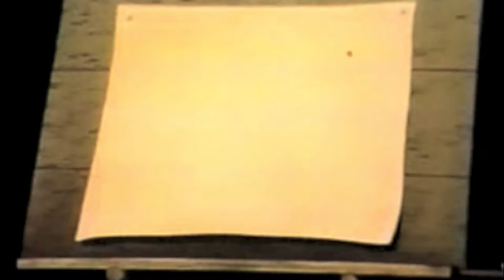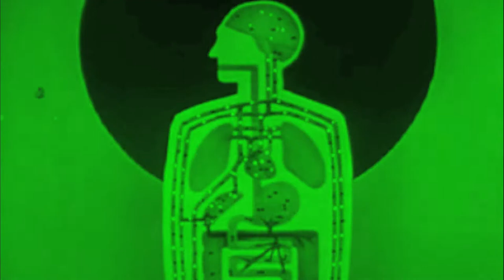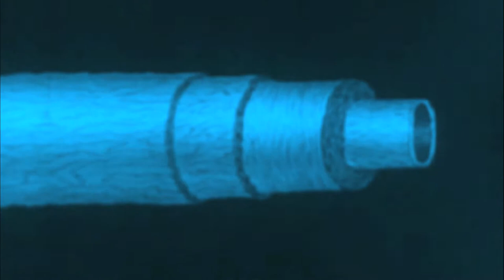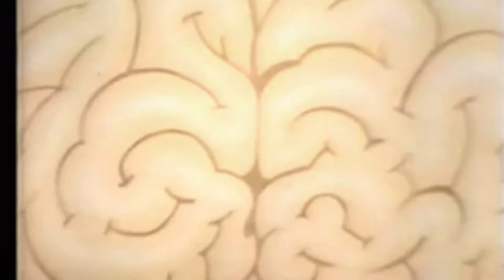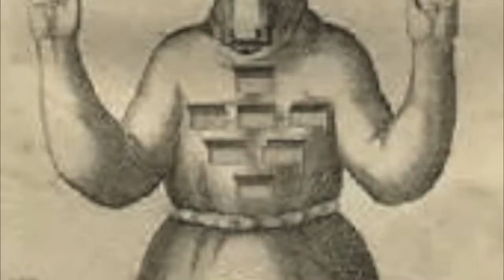The New Vestment - Sleep Paralysis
Sleep Paralysis is the third song off the visual album, The Allegory Rhythm by The New Vestment. Directed by Dylan McNutt. Song written by Dylan McNutt. Footage protected by Public Domain.